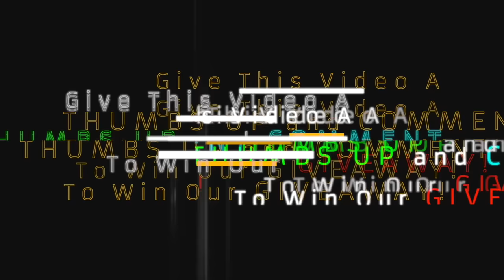JAKE PAUL Presses TYDUS about his GIRLFRIEND! *Shocking*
We did not expect some of these answers from Tydus...

Tag Tydus on TikTok: @thetydustalbott